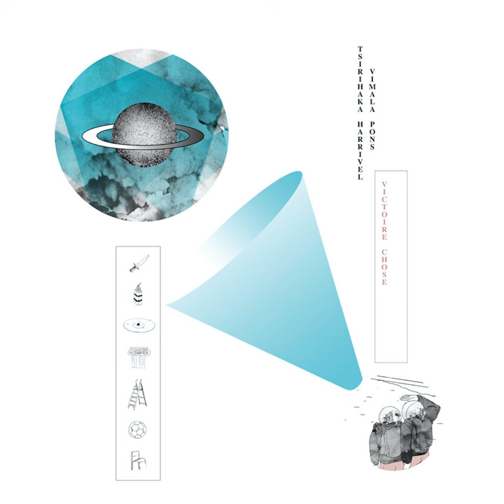Tranquille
Tranquille · Tsirihaka Harrivel · Vimala Pons

Victoire Chose

Composer: Tsirihaka Harrivel
Composer: Vimala Pons
Lyricist: Tsirihaka Harrivel
Lyricist: Vimala Pons